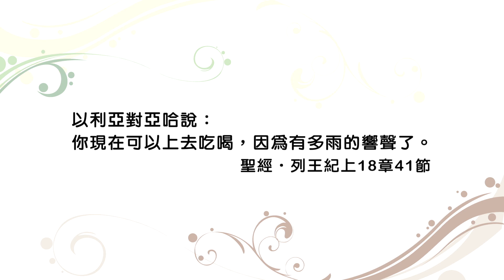(重播) 20160818恩典365 - 聖經人物-以利亞 : 對付罪是蒙福的關鍵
經文出處 : 列王紀上 18 : 41